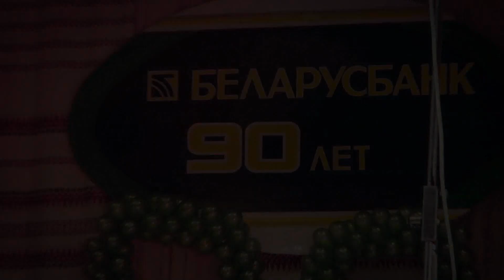Беларусбанк 90 лет Чашники танцы девушки концерт